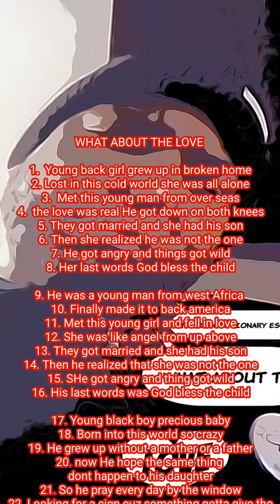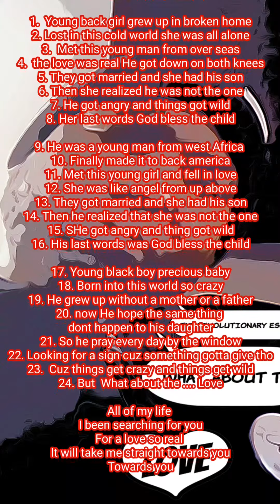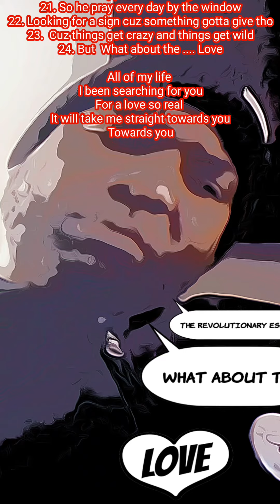Eseibio Halliday - What About The Love? - Underground Remix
Song: what about the love
Artist: @eseibio__ ,
Producer: @Gabrielsoundz